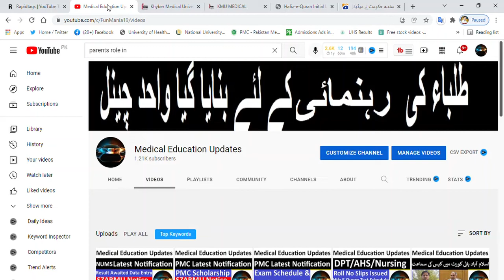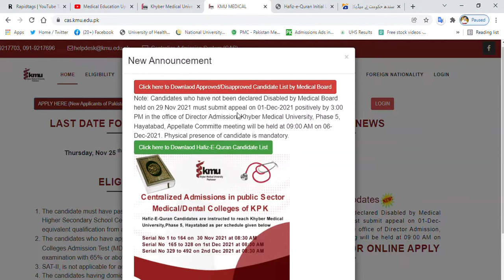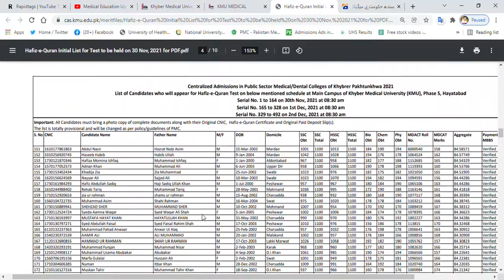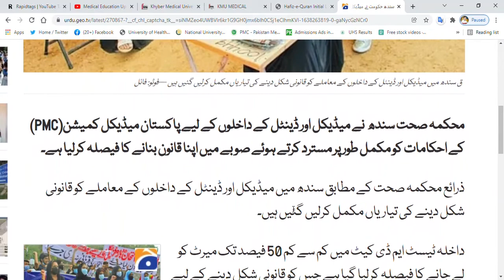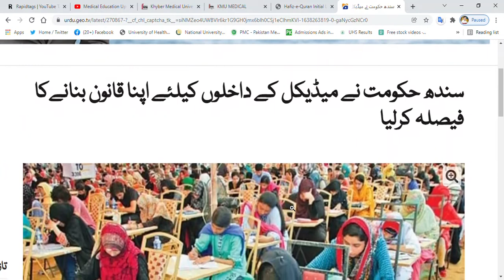MBBS/BDS Admissions 2021/KMU MBBS BDS Admissions Updates/MBBS BDS Admissions 2021 in Sindh